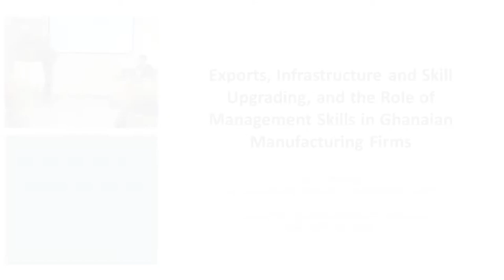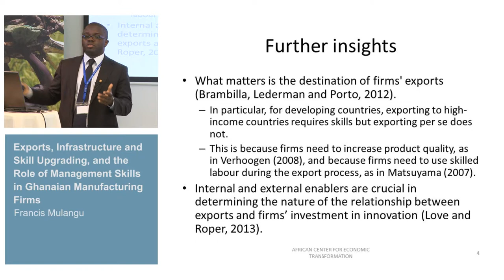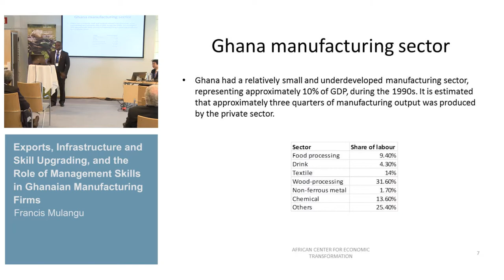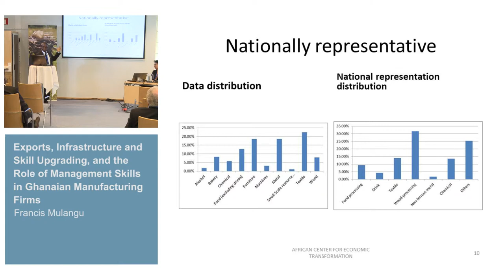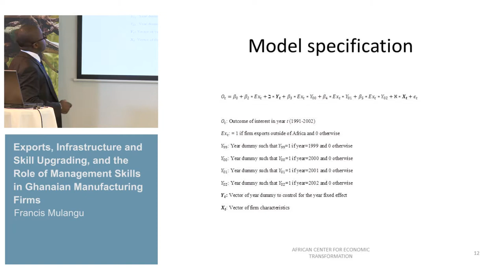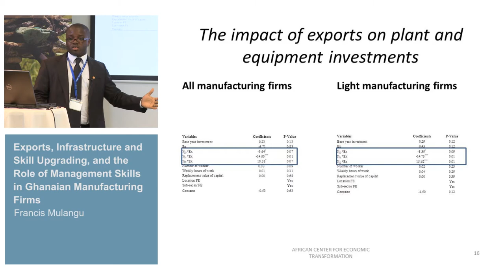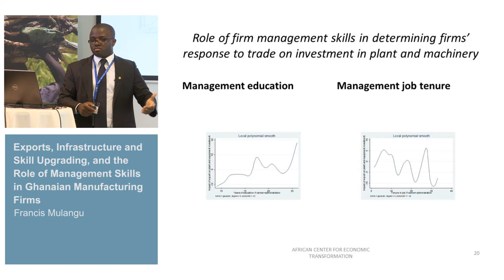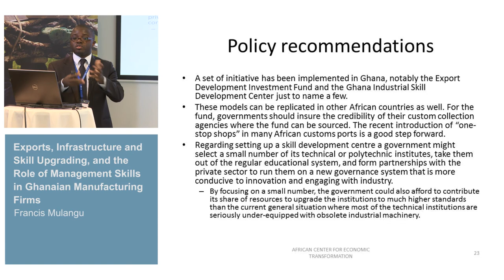L2C Conference - Firm capabilities: Does management matter? (I) 2/3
Francis Mulangu: Exports, Infrastructure and Skill Upgrading, and the Role of Management Skills in Ghanaian Manufacturing Firms